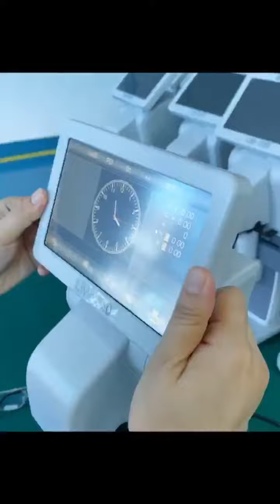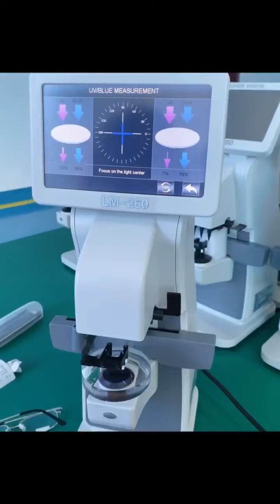factory shown 2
Rightway Optical  beyond your expectations ✅
📢 📢 📢 📢 Kindly pls subscirbe me, more surprise for you!!